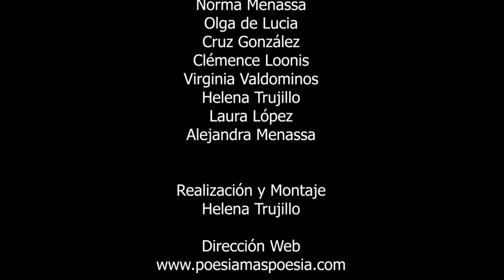254 POESÍA MÁS POESÍA: PITA AMOR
254 POESÍA MÁS POESÍA: PITA AMOR